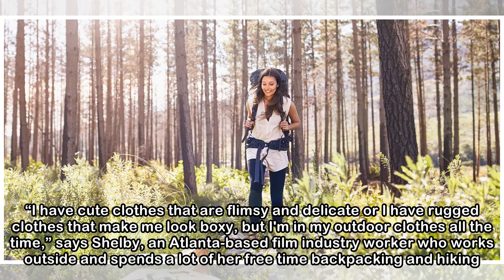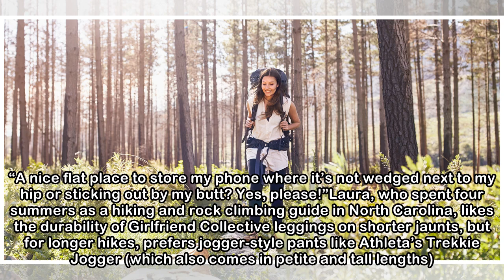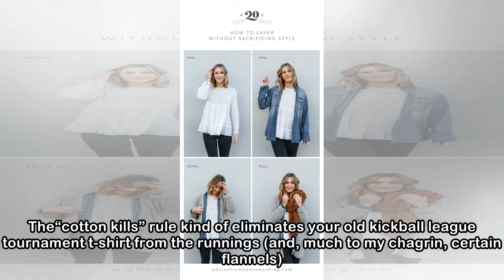5 Women Share How to Dress for a Hike Without Sacrificing Style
5 Women Share How to Dress for a Hike Without Sacrificing Style
 For one reason or another, I find myself spending more time in the woods these days. Maybe it’s the restorative appeal of nature, maybe it’s just the fact that I can’t load Twitter out there even if I...